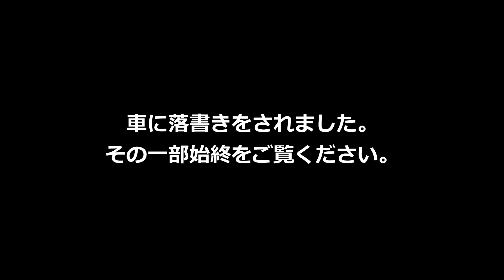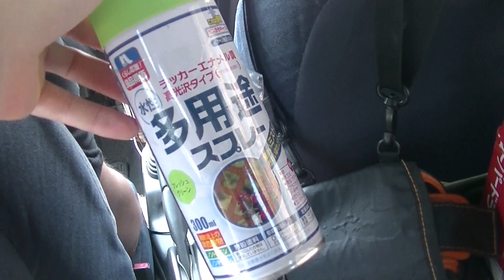市役所に駐車してたら スプレーで車に落書きされました。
市役所に用事があって行ったもののその間に
スプレーで落書きされました。最低ですわ